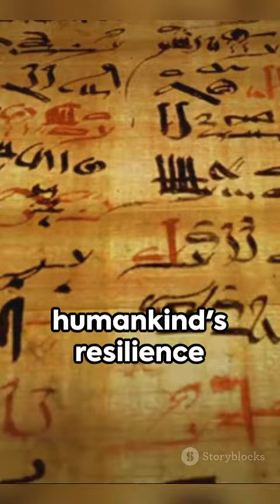Journey into Egypt's Past: Predynasty Unearthed!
Embark on an extraordinary journey as we delve into the fascinating world of the Predynasty of Egypt! 🏛️ Uncover the secrets, myths, and wonders that shaped the foundations of this ancient civilization. 🌐

🚀 Don't miss out on this exclusive historical adventure! 🔔 Your ticket to the Predynasty awaits!